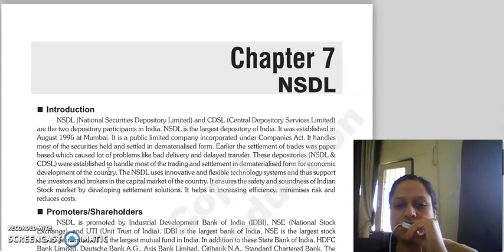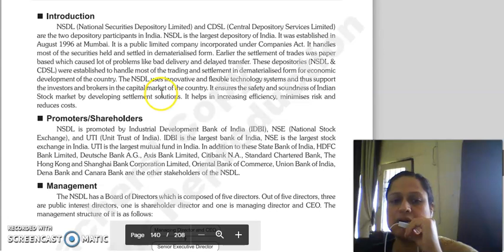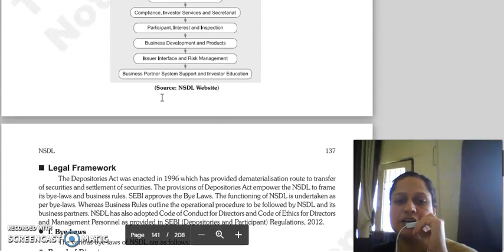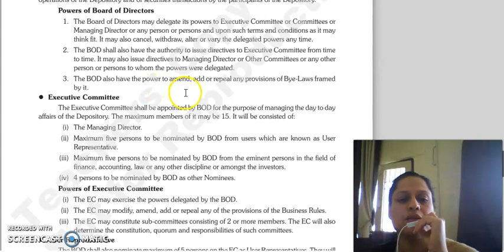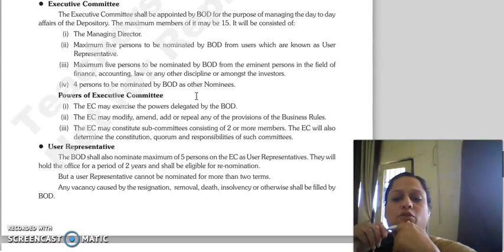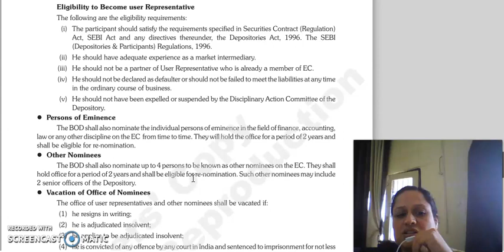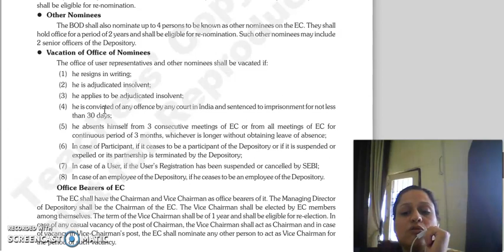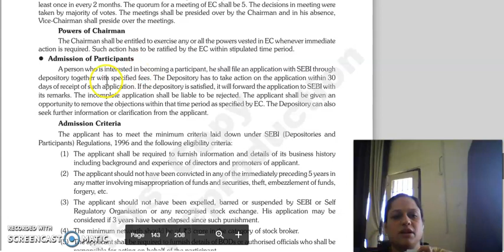fsm lecture NSDL LECTURE1.